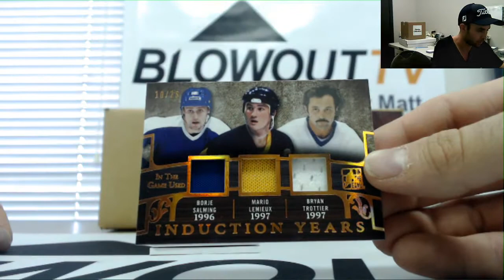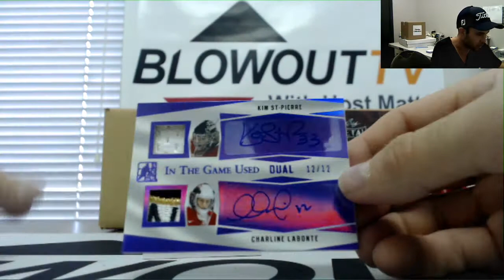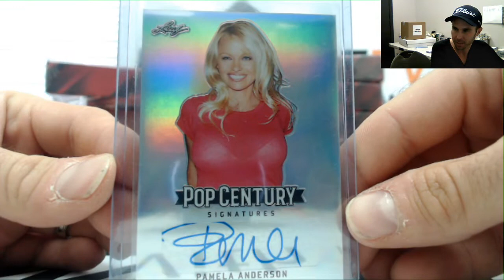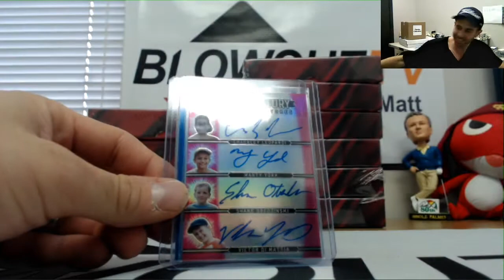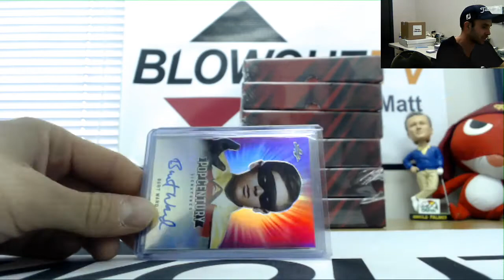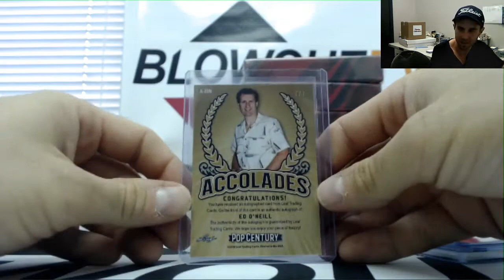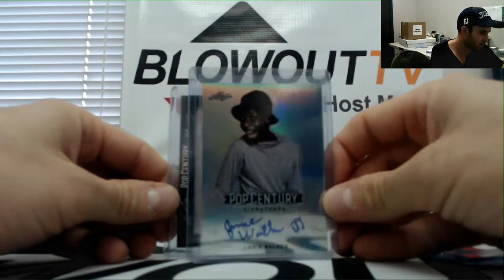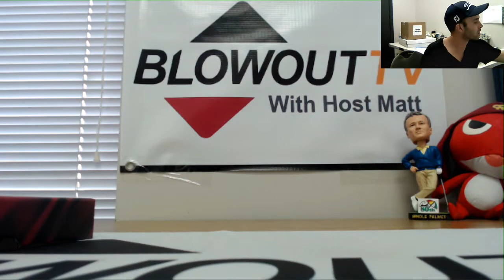Joe's 2018 Leaf ITG Hockey and Pop Century Case Break